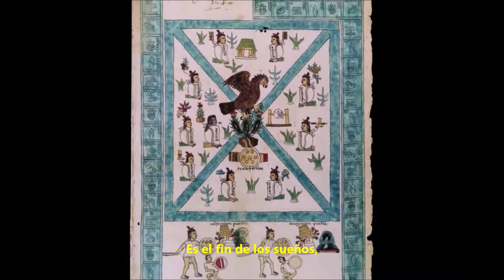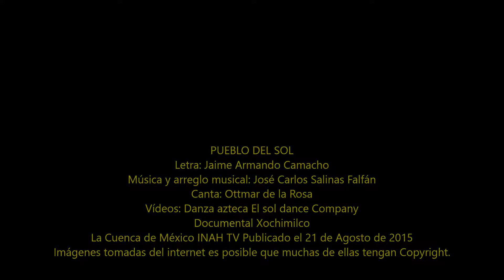Pueblo del sol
Historia de nuestros antepasados
Culturas Indígenas,
En Aztlán se reflejan las luces prendidas,
por el año que empieza de nuevo la vida.
Hoy inicia el conteo de cincuenta y dos.
Hoy se van los mexicas en busca de tierra,
que en el sueño les fue prometida, como patria, al pueblo del Sol.
Van siguiendo las huellas de Huitzilopochtli,
colibrí huitzitzilin, su Dios Sol Opochtli.
Cuatro ciclos pasaron de cincuenta y dos.
Y por fin aparece el águila azteca,
que en el lago de ensueño devora su presa,
agarrada en la altura del noble nopal.